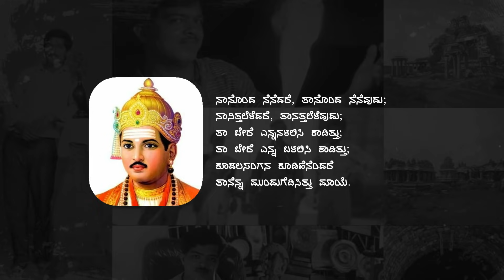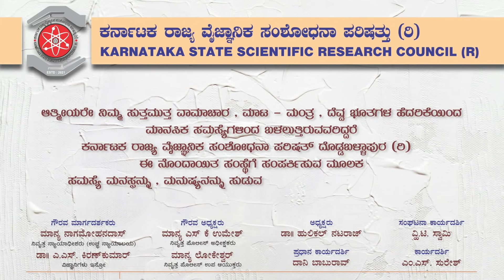Hulikal nataraj life story hulihejje episode 75, ಹುಲಿಕಲ್ ನಟರಾಜ್ ಜೀವನ ಚರಿತ್ರೆ , ಕಥೆ I Hulikal Nataraj